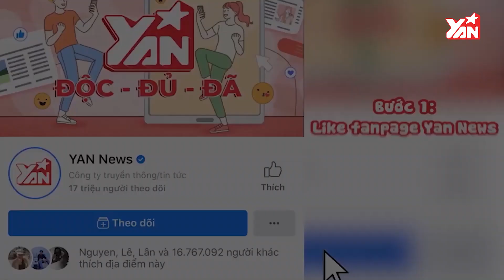PHẠM QUỲNH ANH làm "lụi tim" fan với ca khúcmới "Chỉ Cần Anh Hạnh Phúc" | Hát Đi Chờ Chi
Hãy theo dõi Yan trên:
✔️Youtube Yan News :